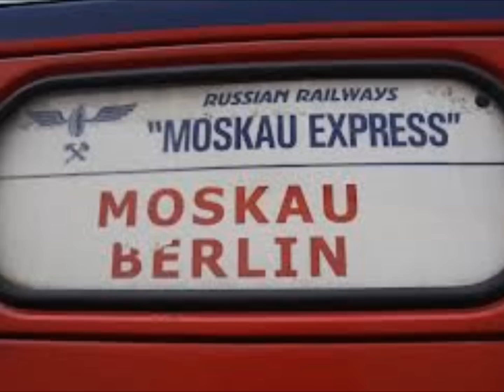Schiller - Berlin Moskau (Schill out mix)